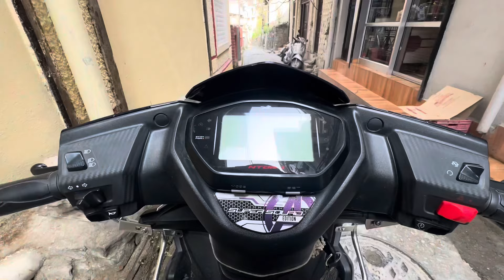CELEBRATION INDIA WIN 🇮🇳 CRACKERS OR HOLI SE CELEBRATE KAR LEYA🔥🧨